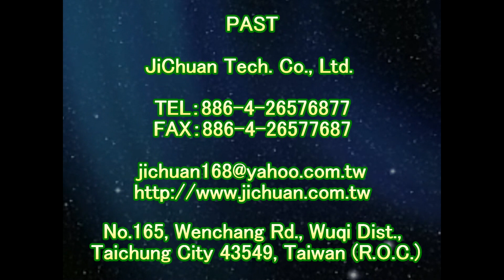社區車道磚防滑處理 2162止滑大師停車場斜坡道立體磁磚止滑工程 大樓坡道地面防滑施工 汽機車道下雨天打滑濕滑解決辦法 天雨路滑提升車道防滑方法 止滑磚防滑劑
車道防滑-人氣推薦 止滑大師

台灣生產製造的防滑劑。
室內防滑/戶外防滑都適用。
四十年的創新，地面防滑施工技術領先全球。
施工簡單快速、防滑一次完成。
全台提供防滑到府施工服務。

【止滑劑為透明水性液體】
施工後不會改變地面外觀也不會殘留於地面。
在地表面形成微米防滑孔，產生非常優異的防滑效果。
防滑孔為永久性結構永不消失，防滑效果可長期持續。

★ 止滑大師 ★ 歡迎貼牌、加盟、經銷配合 ★
地址：43549 台灣台中市梧棲區文昌路165號
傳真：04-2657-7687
營業時間：星期一～星期五，早上8:30～下午17:30，國定假日休假。